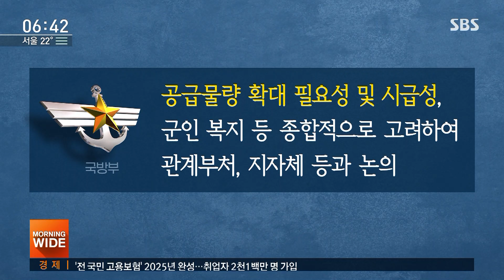정부 "태릉 골프장 활용 논의"…국공립 부지는 어디? / SBS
정부가 군 태릉골프장 부지를 활용한 주택공급을 논의한다고 밝혔습니다. 그밖에도 다양한 국공립 시설부지를 최대한 발굴하기로 했는데요.
어디가 후보 지역으로 거론되는지, 정성진 기자가 취재했습니다.